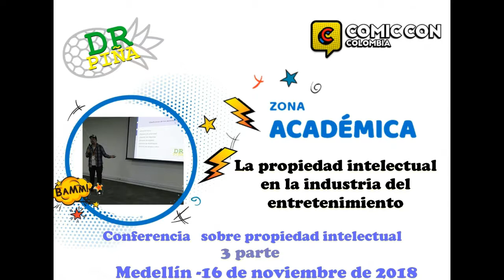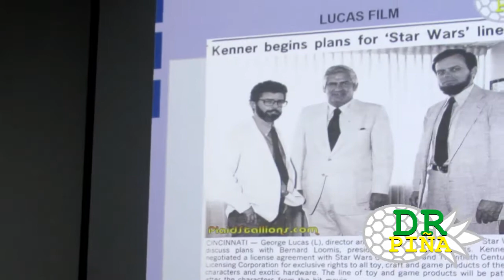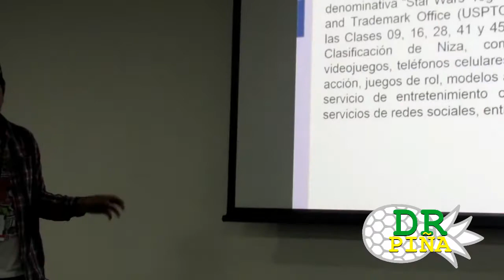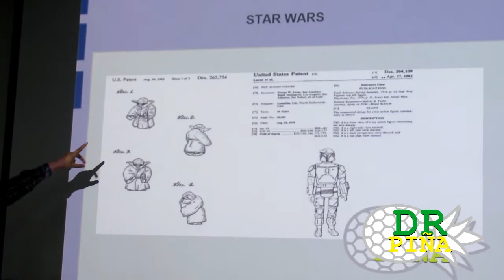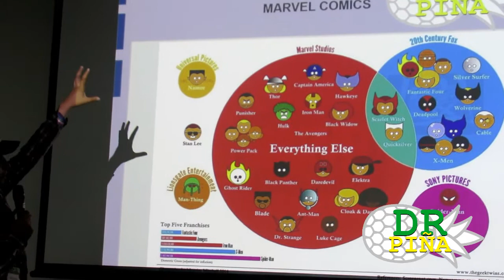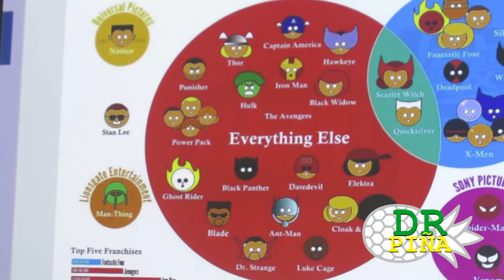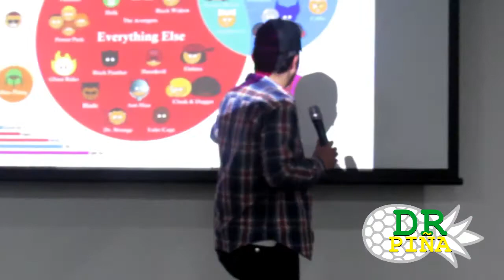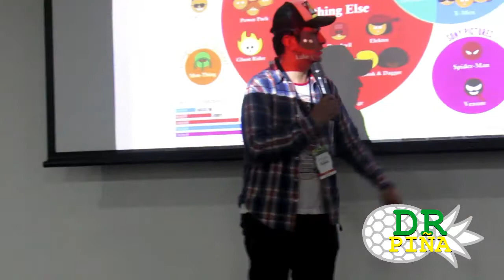DR PIÑA CONFERENCIA P I EN LA INDUSTRIA DEL ENTRETENIMIENTO COMIC CON COLOMBIA 2018 3RA PARTE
Video grabado en la Comic Con Colombia en la Ciudad de Medellín el 16 de noviembre de 2018, durante la Zona Académica, abordé algunos temas relacionados con derechos de autor y propiedad intelectual relacionados con la industria del entretenimiento, específicamente cómics y películas de fantasía y ciencia ficción